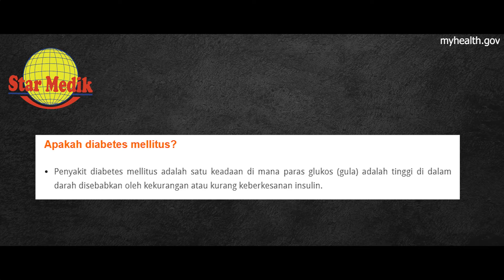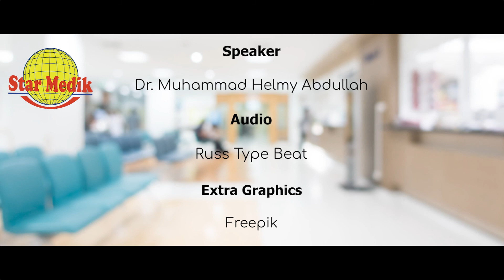Kenapa Pesakit Diabetes Kena Guna Insulin? | Star Medik TV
Insulin adalah antara ubat bagi pengidap diabetes. Sentiasa mengikut nasihat dan saranan Doktor.